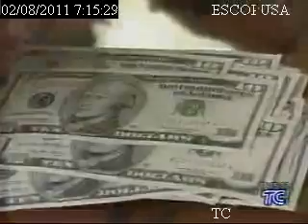Datos Censo Economico: en el país hay 10.800 farmacias